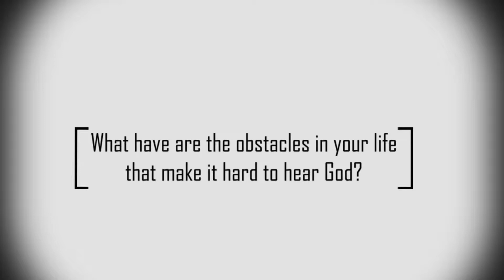SPOKEN - Honest Words with Life Teen Leaders - Part 4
SPOKEN Part 4: DECLARE
Quality Time with God